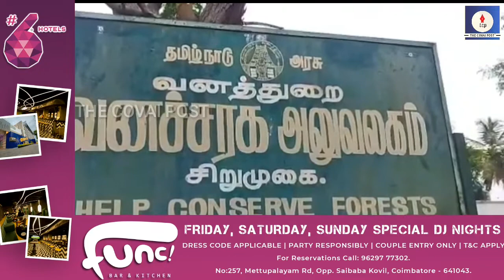சிறுமுகை வனச்சரகத்திற்குட்பட்ட ஏராக்குறை பகுதியில் சுமார் 8 மாத குட்டி யானை உயிரிழப்பு